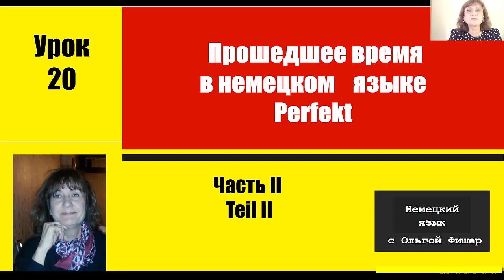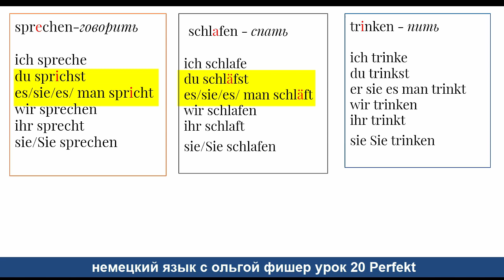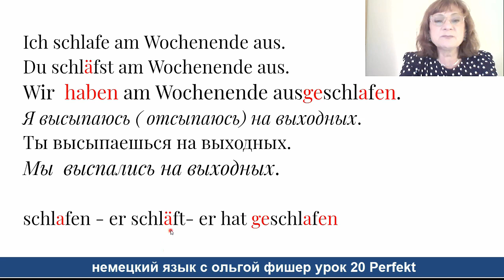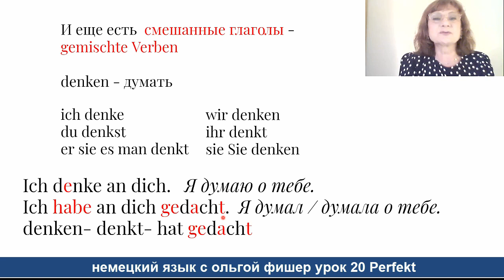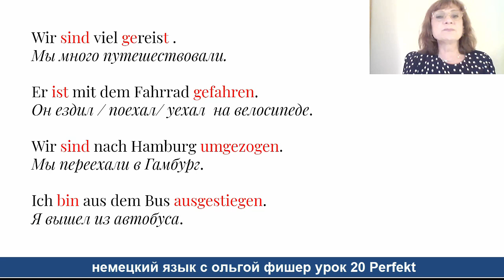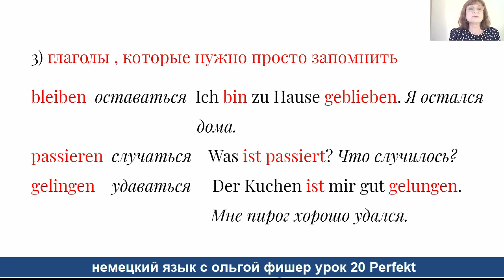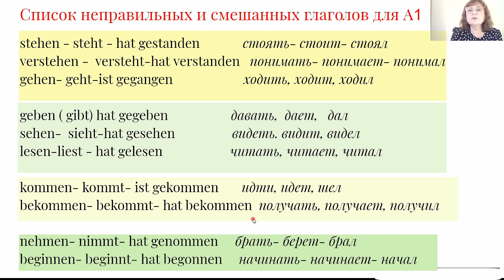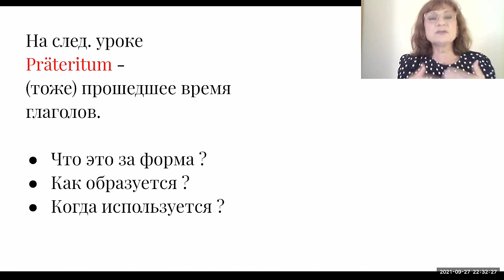Немецкий яз Perfekt Прошедшее время в немецком Урок 20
ВСЕ УРОКИ ПО КУРСУ А1 - В1  С НУЛЯ :
Плейлист

Как образовать Perfekt сильных глаголов в немецком языке? Как запомнить сильные глаголы немецкого языка? Без знания прошедшего времени, Perfekt,  невозможно говорить на немецком языке. Perfekt, Перфект, это самая употребляемая форма прошедшего времени в немецком языке. Perfekt вам обязательно будет нужен как в разговорном немецком при общении , так и для экзаменов по немецкому языку, Deutsch Test A1 на сертификат Гете.
Посмотрите и предыдущий урок , 19. Там начало темы Perfekt.